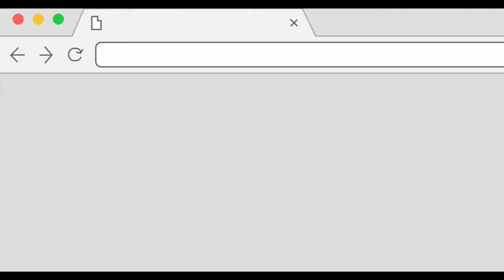'Nobody Speak: Trials of the Free Press' Trailer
The trial between Hulk Hogan and Gawker Media pitted privacy rights against freedom of the press, and raised important questions about how big money can silence media. This film is an examination of the perils and duties of the free press in an age of inequality.